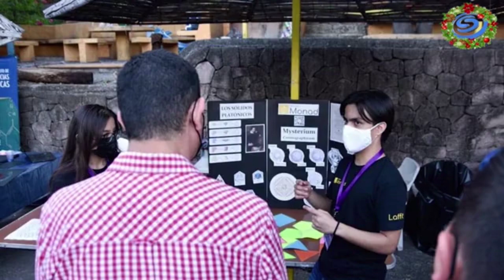“CIENCIA NOCTURNA” SE PRESENTÓ EN JOJUTLA ESTE SÁBADO